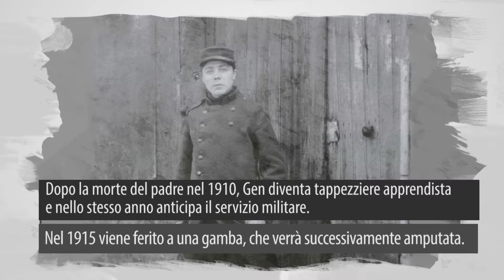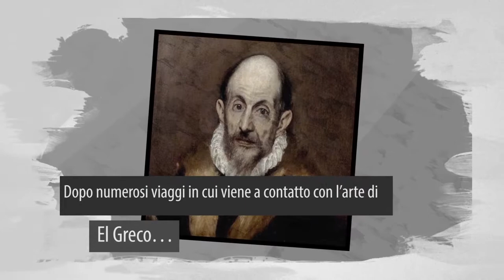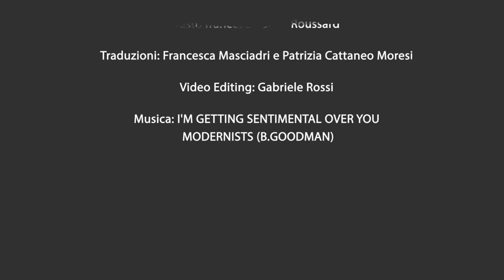Gen Paul - Biografia Artrust